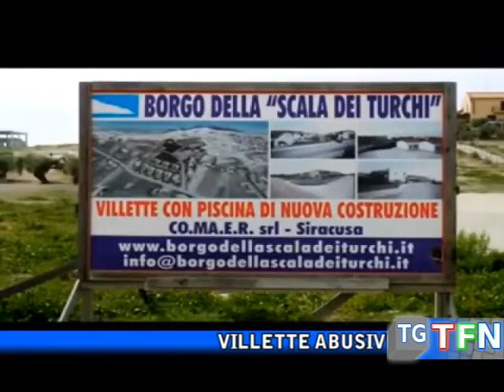Borgo Scala dei Turchi: condanne da confermare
Villette abusive alla Scala dei Turchi di Realmonte, per il Pg: 4 condanne da confermare